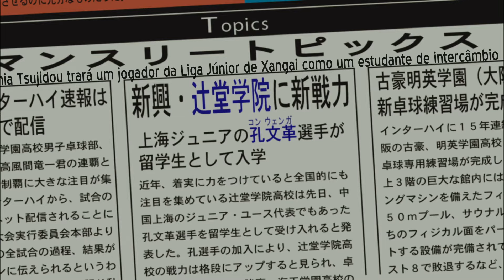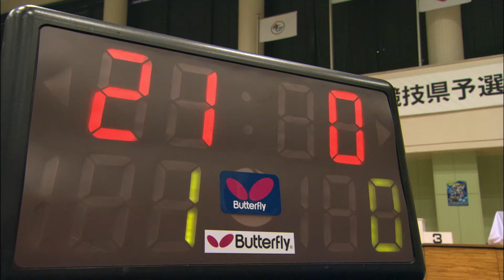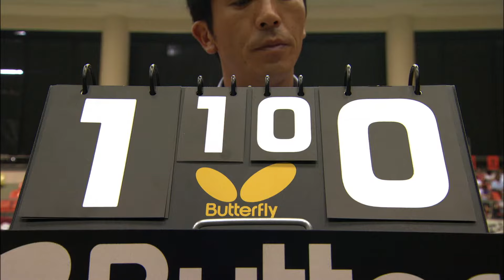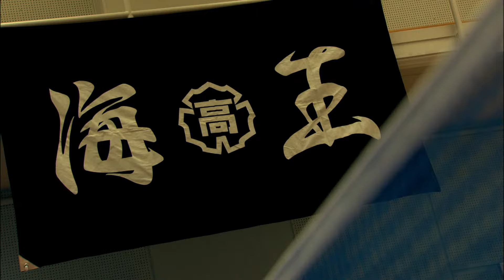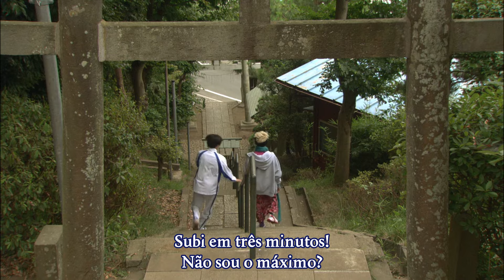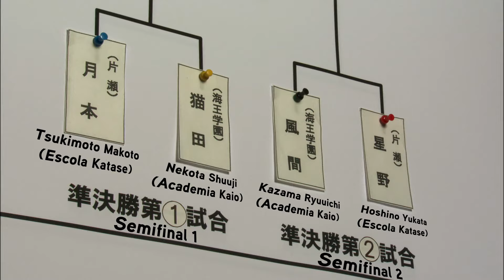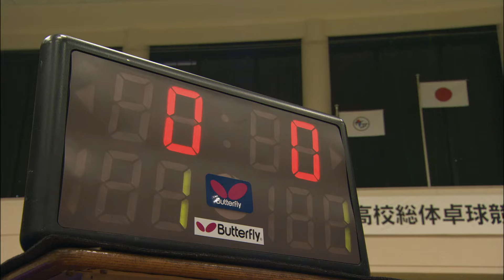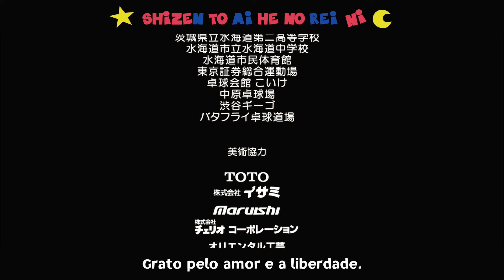Ping Pong (2002), Fumihiko Sori LEGENDADO PT-BR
"Ping Pong é um filme de esportes de 2002 dirigido pelo cineasta japonês Fumihiko Sori. É baseado no mangá de mesmo nome de Taiyō Matsumoto e é sobre a amizade entre dois jogadores de tênis de mesa do ensino médio.

O filme se concentra nesses dois amigos, seus dois mentores e três jogadores que eles encontram em torneios de tênis de mesa do colégio. Ele explora as diferentes motivações e filosofias que eles têm em relação ao tênis de mesa e tenta retratar a emoção e a sutileza do esporte.

Ping Pong foi indicado a oito prêmios da Academia Japonesa em 2003; Shidō Nakamura ganhou o prêmio de 'Revelação do Ano' por sua atuação como Dragão. "

Legendas por Dollars Fansub, apenas compartilhando aqui no Youtube :)